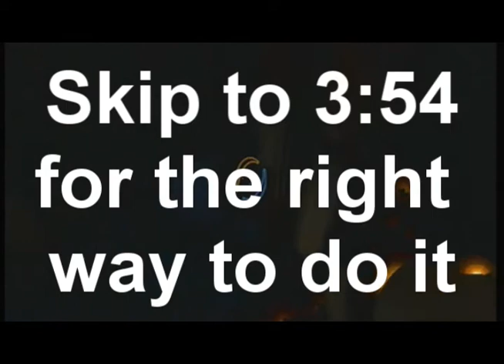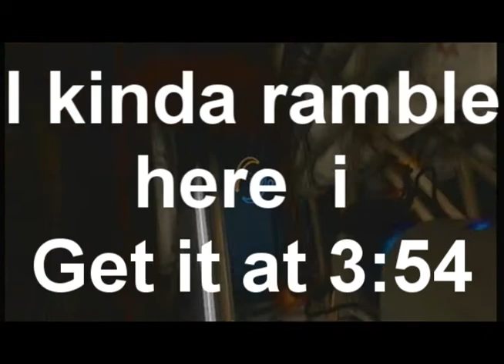How to get to the Cake in Portal:Still Alive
How to getz to teh caekz in portol rate 5 pl0x